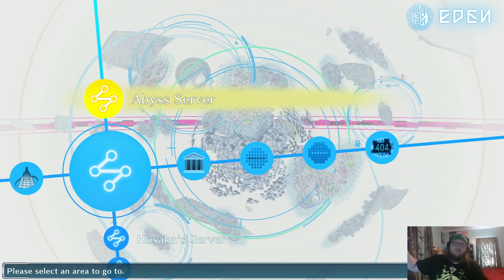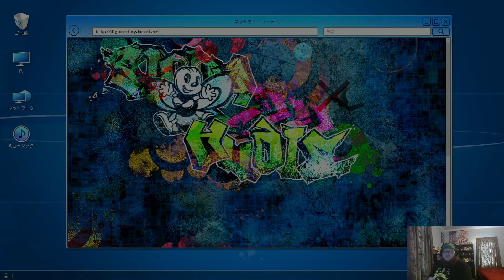Digimon Story Cyber Sleuth Episode 180: Collecting Memories In The Abyss!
It's time to travel to the Digital World, with Digimon Story Cyber Sleuth Complete Edition, for the Nintendo Switch. We're gonna do it all! All the missions, collect all the Digimon, collect all the medals, do the DLC etc! So strap on in, and enjoy the digital ride!

Want to join a fun discord? Check out the Mt. Olympus discord